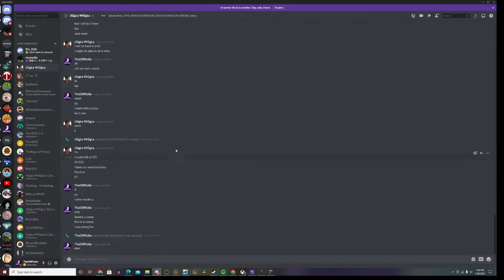Is the Glorius Model O really that good?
FUNNN. MOUSE GO BRRRRRRR